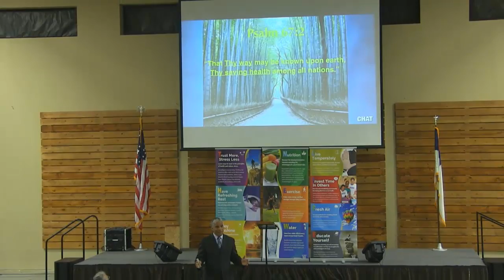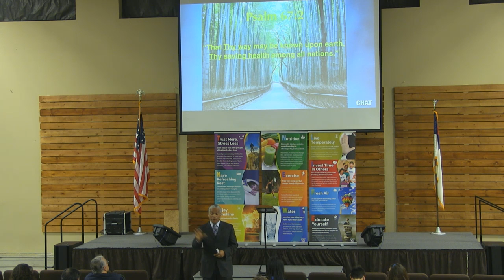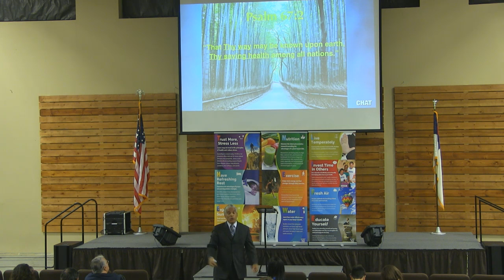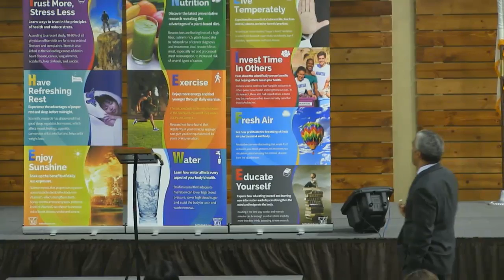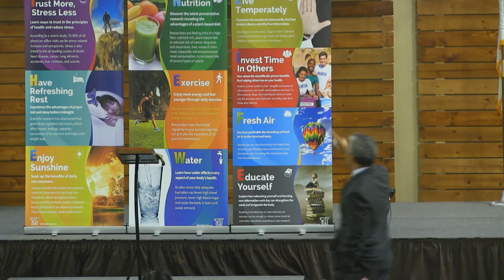From Sickness To Health Rico Hill (Part 2)